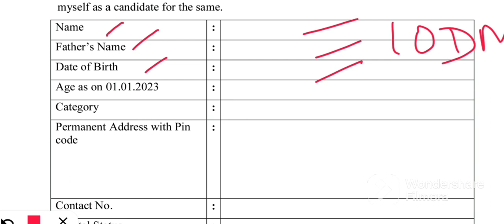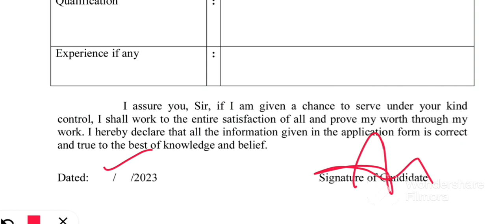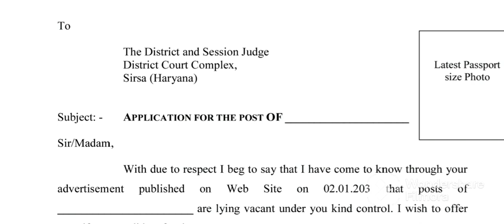District Court Sirsa Bharti Application Form 2023 । Apply Proces Server Peon Vacancy Sirsa Court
Fill Application Form of District Court Sirsa Recruitment 2023

Vacancy Details:
Process Server - 03 (8th Pass)
Peon - 07 (10th Pass)

Address For Sending Application:
District & Session Judge,
Sirsa, Haryana